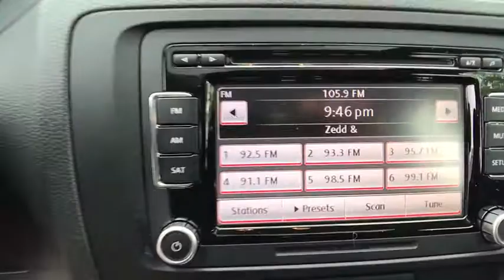2011 Volkswagen Jetta Denver, Aurora, Lakewood, Littleton, Fort Collins, CO 2818VA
2011 Volkswagen Jetta

O'Meara VW
1900 W 104th Ave

New Inventory*** CARFAX 1 owner and buyback guarantee... Less than 64k Miles*** Do you want it all? Well, with this respectable Vehicle, you are going to get it.. All Around gem!! Safety equipment includes: ABS, Traction control, Curtain airbags, Passenger Airbag, Daytime running lights...Other features include: Power locks, Power windows, Air conditioning, Cruise control, 170 hp horsepower...